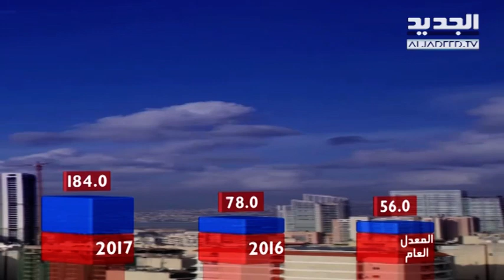نشرة الطقس المسائية 23-11-2017 مع نور صوما